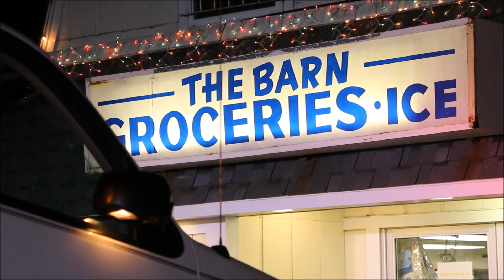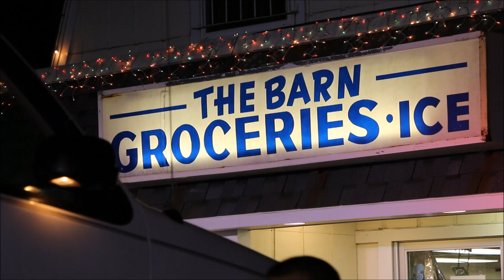Crash through front of The Barn grocery store in Mashpee 11 26 15